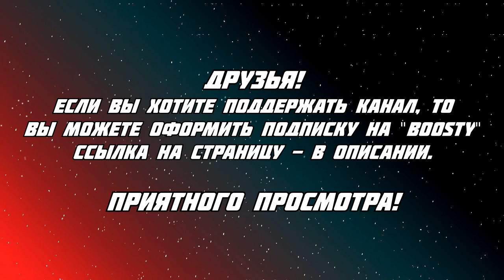ПРЕМИЯ УИНЗОРА МАККЕЯ - ЗА ВКЛАД В АНИМАЦИЮ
На сегодняшней повестке дня у нас - Уинзор Маккей. А кто он? Первый человек, умудривший оживить рисунки, дав началу такому жанру кинематографа, как "анимация". Несколько десятков лет спустя, во время проведения церемонии "Энни" появилась новая награда - носящая его имя, за карьерный, и, даже, пожизненный вклад в историю мировой анимации.